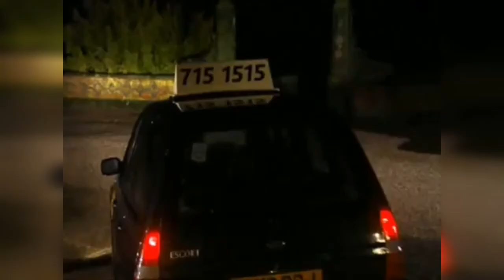Carla Connor Lovers Series | Carla and Liam Connor | Jolene